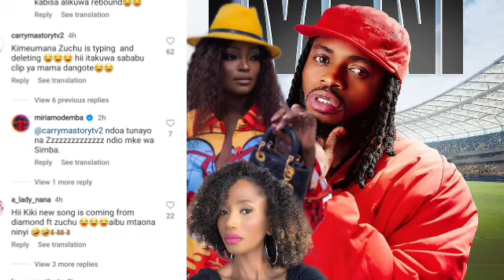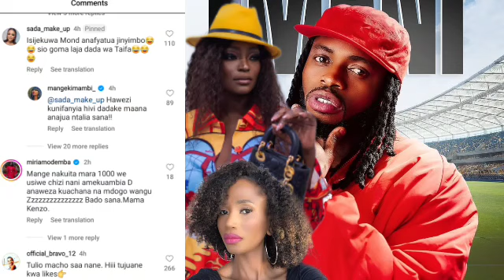MIRIAM ODEMBA AIBUA MAPYA KWA MANGE KIMAMBI KUMCHEKA ZUCHU KWA KUWACHWA NA DIAMOND PLATNUMZ......